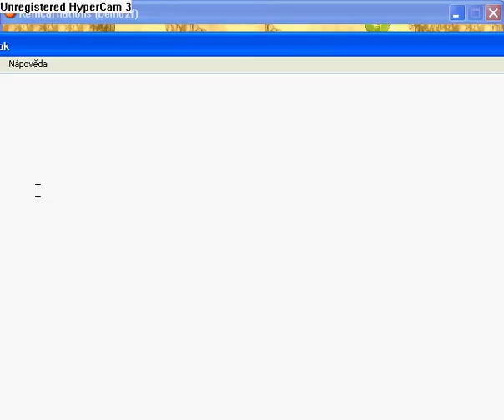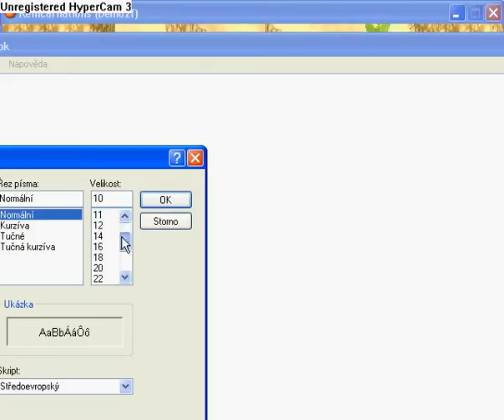Reincarnations part 19.flv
Quest: Belggus havoc part 1
I tried find some sandstone.